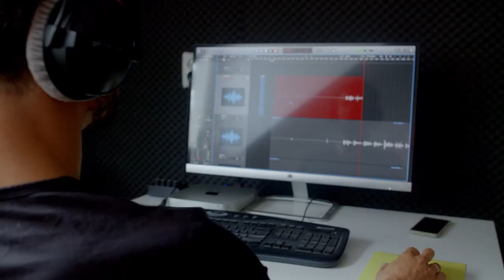Ania Szarmach - wskazówki dla wokalistów / Nie było miejsca dla Ciebie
Kolęda nagrana w ramach projektu "Kultura w sieci"

Do projektu realizowanego przez szkołę muzyczną Musichome w Zielonej Górze zostało zaproszonych pięciu wybitnych artystów: Beata Bednarz, Kasia Dereń, Gabrysia Gąsior, Ania Szarmach, Mietek Szcześniak.
Każdy z zaproszonych artystów śpiewa wybraną przez siebie kolędę w nowej aranżacji.
Do każdej kolędy dostępny jest podkład oraz film, w którym artyści udzielają wskazówek jak zaśpiewać daną kolędę.
Projekt skierowany jest do wokalistów.

kolęda: Nie było miejsca dla Ciebie / wskazówki dla wokalistów

wokal: Ania Szarmach
fortepian: Grzegorz Kuligowski
kontrabas: Janusz Lewandowski
perkusja: Piotr Sobolewski

aranżacja: Grzegorz Kuligowski, Ania Szarmach
nagrania: Bartek Wilk
mix, mastering: Wojtek Olszak - Woobie Doobie Studio
foto/wideo: Tymoteusz Chwistek

Szczególne podziękowania kierujemy do władz Uniwersytetu Zielonogórskiego oraz dyrekcji Instytutu Muzyki UZ za udostępnienie auli UZ do nagrań.